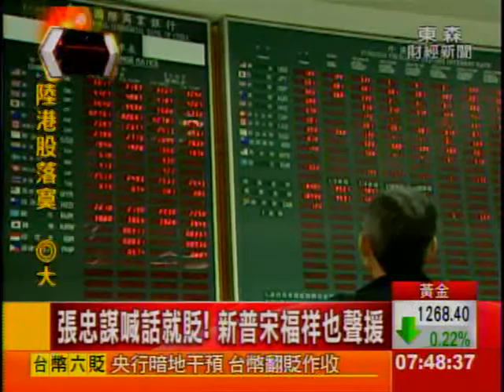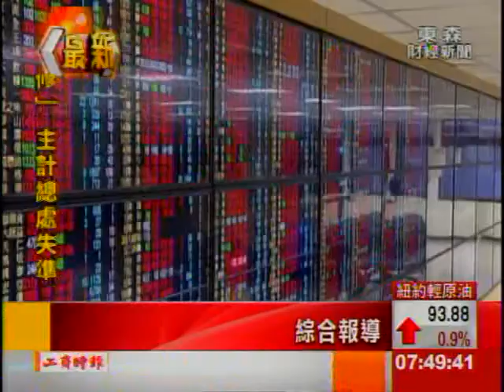央行暗地干預? 台幣連六貶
今年經濟成長率面臨保2危機，央行總裁彭淮南日前槓上台積電董事長張忠謀要維持匯率穩定，不過近期新台幣卻是連六貶！收29.65元創下1個半月新低，根據歷史經驗，張忠謀只要喊話台幣就會貶值，不過貶值的另一個因素，就是外資匯出，也拖累台股跌破半年線，官股券商這時後也疑似進場護盤！